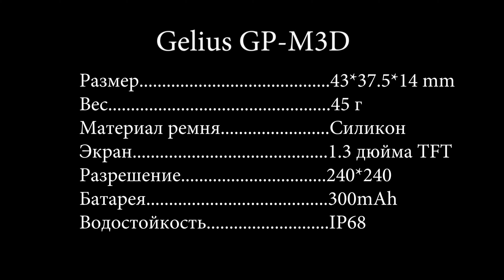Смарт часы Gelius Pro M3D (WEARFORCES GPS)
Отлично подойдут как для спорта так и для повседневной жизни. Стильный дизайн. Удобный ремешок.
Часы могут похвастаться встроенным GPS трекером
Ярким и отзывчивым экраном. Защитой от пыли и воды стандарта IP68.